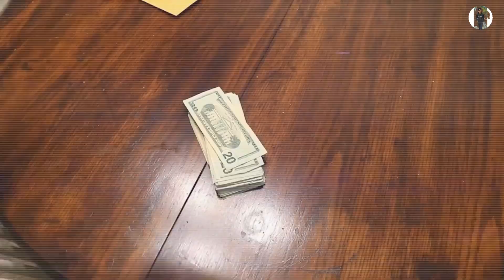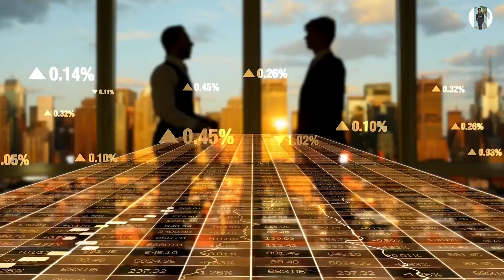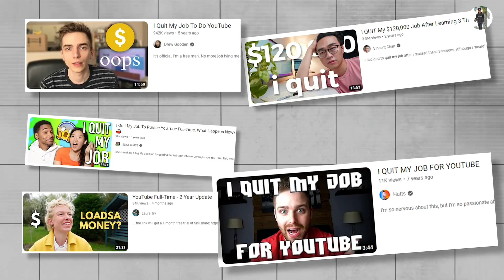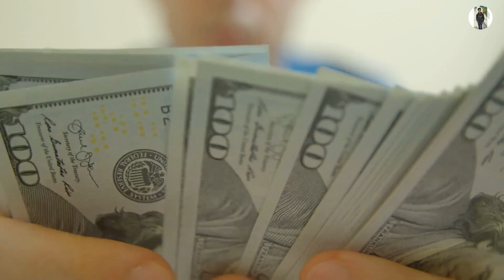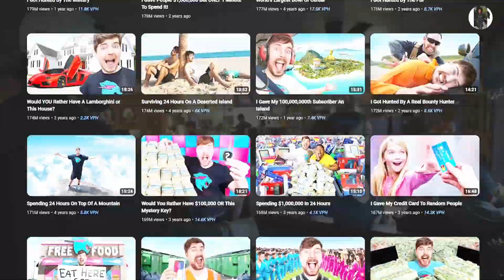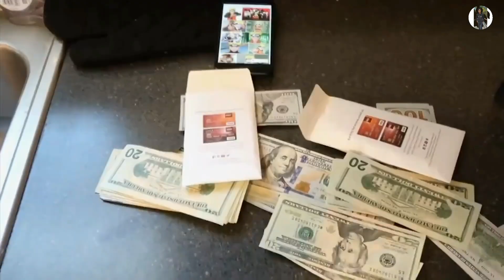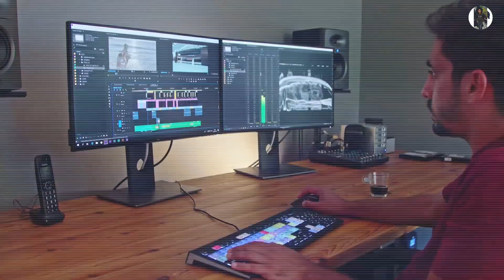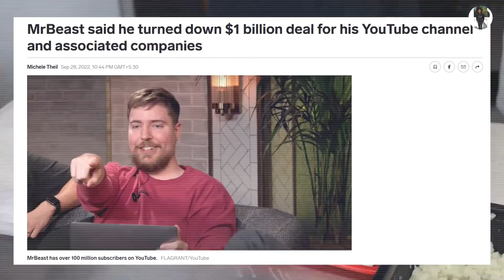Who is MrBeast? World's Most Subscribed Youtuber | Story of Jimmy aka. Mr Beast in Hindi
Mr Beast का वीडियो Copy Paste करके हर महीने ₹75000 रुपए | copy paste video on youtube and earn money

Animation Courses & Pro YouTuber Kit :-

Queries Solved:-
how to make mr beast beast video in hindi
mr beast,mr beast in hindi
mr beast hindi new video
hindi mr beast video
how to copy paste video on youtube and earn money 2023
copy paste,youtube automation
copy paste video,make money online 2023
you tube से पैसा कैसे कमाए
mrbeast hindi
mister beast in hindi
mrbeast hindi videos
mr beast video in hindi
mr beast in hindi new video
mrbeast new video hindi
mrbeast हिन्दी video new
mrbeast new hindi video
mrbeast ki video hindi mein
mr.beast hindi
mrbeast video hindi
mr beast new video in hindi
mr beast hindi channel
mrbeast in hindi video
I Spent 7 Days In Solitary Confinementin  in Hindi

mrbeast hindi
mrbeast hindi videos
mr.beast hindi
mrbeast video hindi
mr beast hindi
mrbeast hindi
mrbeast hindi videos
mr.beast hindi
mrbeast video hindi
survive 100 days trapped, win $500,000 in hindi